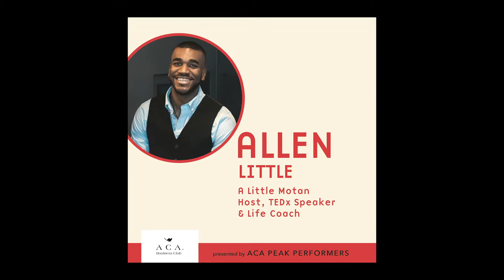GET EMPOWERED! 2020 Part 3 Featuring Stacy Plamondon - Teamwork makes the Dreamwork!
Part 3 of the GET EMPOWERED! 2020 Event. Allen opens the show with some motivation and then brings up the national franchise owner of t. Loft health cafes Stacy Plamondon. She is an amazing leader who inspires her staff to always have fun at the workplace.

To connect with Stacy please visit her Instagram @ SLPlamondon

To learn more about Allen Little with A Little Motivation please or Instagram @AllenjBig